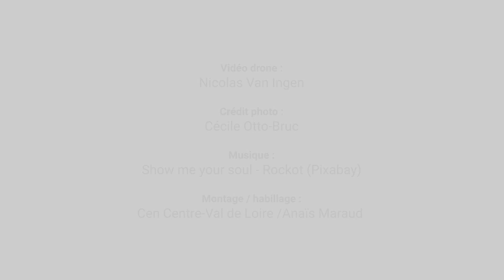Vol au-dessus d’espaces naturels – Épisode 04 : « Val de Langeais »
Envolez-vous au-dessus du Val de Langeais, un ensemble de sites remarquables s'étendant sur plusieurs communes, dans ce quatrième épisode de notre série "Vol au-dessus d'espaces naturels". Ces espaces, situés en aval de Tours, abritent une mosaïque d'habitats ligériens soumis aux inondations lors des crues, où se développent une faune et une flore particulières. Découvrez ces sites exceptionnels, habituellement non accessible au public, sauf lors des animations proposées par le Conservatoire.

Cet été, embarquez pour une série de survols en drone qui mettent en lumière six sites préservés par le Conservatoire d'espaces naturels. Prêts pour une nouvelle aventure aérienne ? ✈️

Crédit
Vidéo : Nicolas Van Ingen
Crédit photo : Cécile Otto-Brux
Montage / habillage : Cen Centre-Val de Loire / Anaïs Maraud

Le Conservatoire d’espaces naturels Centre-Val de Loire est une association loi 1901. Un outil novateur, partenarial et consensuel de protection de la nature. Il est avant tout l’émanation d’une volonté citoyenne de transmettre à nos enfants un environnement dans toute sa diversité et sa beauté. Pour y parvenir et s’affirmer, la démarche « Conservatoire » doit pouvoir d’appuyer sur un large soutien populaire. Pour cette raison, votre encouragement et votre adhésion sont essentiels.

Explorez les différentes actions du Conservatoire :
• Connaître : La connaissance des espèces et des milieux
• Protéger : La préservation par la maîtrise foncière et la maîtrise d'usage
• Gérer : La gestion des milieux
• Valoriser : L'ouverture au public, l'information et l'animation
• Accompagner : L'accompagnement des politiques publiques et privées de préservation de la biodiversité